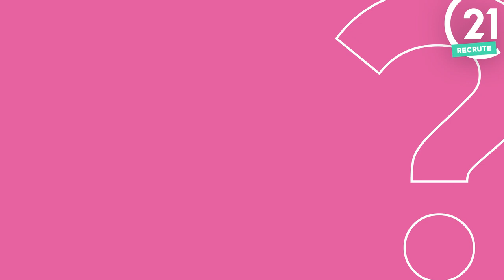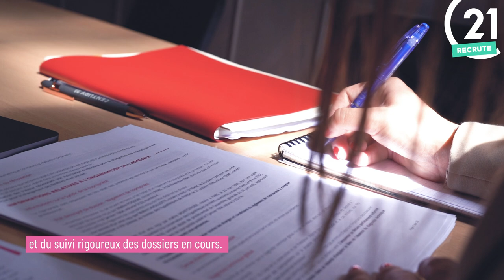Découvrez le métier de MANAGER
C'est quoi le métier de Manager ?
Pour le découvrir, je vous propose de suivre Tania !